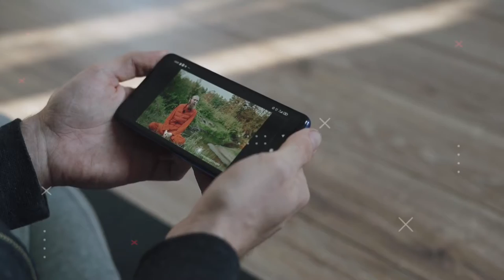Aroplane 1 Second me kitna fule use karta hai🤔